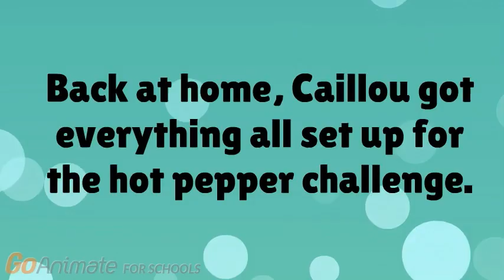Caillou does the Carolina Reaper Challenge (2017 Re-Upload)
This is an old re-uploaded video that was from my GoAnimateForSchools account before it expired on June 30, 2019.